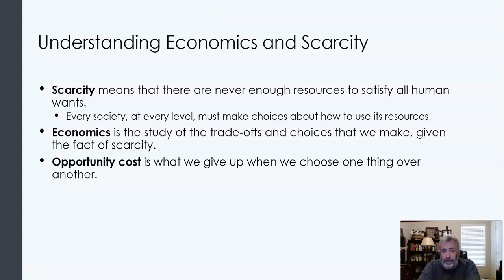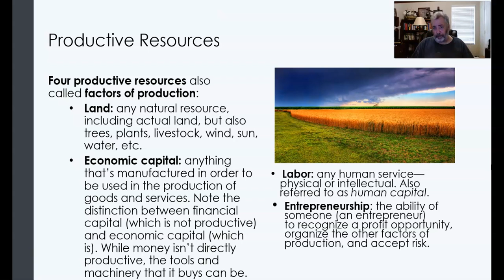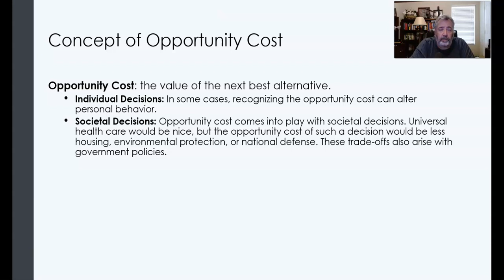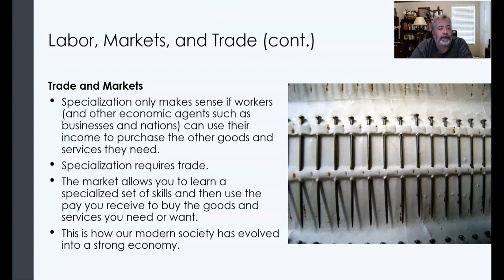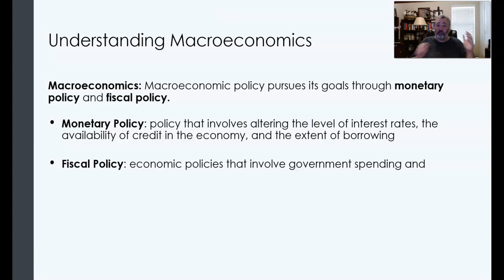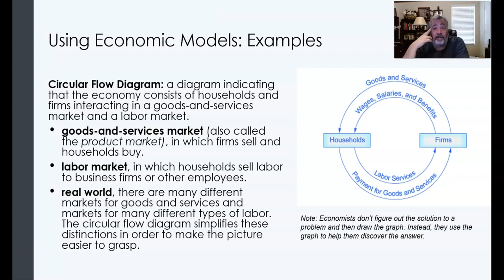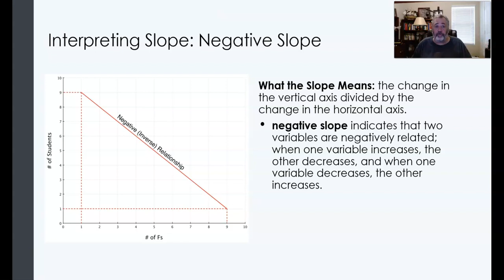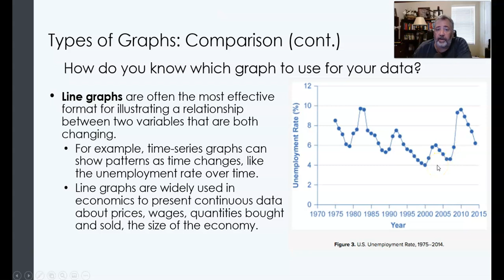Module 1: Economic Thinking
Unit I: Intro to Economics